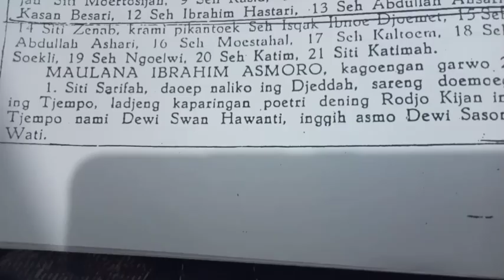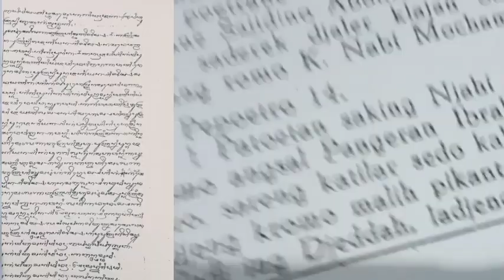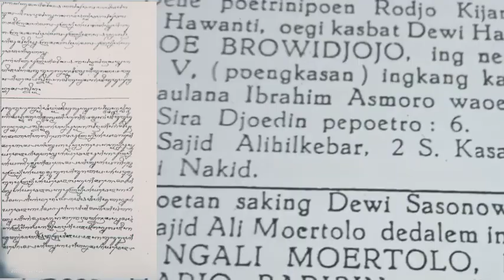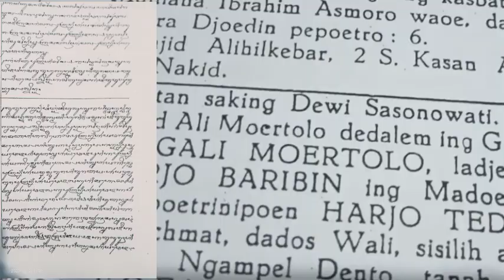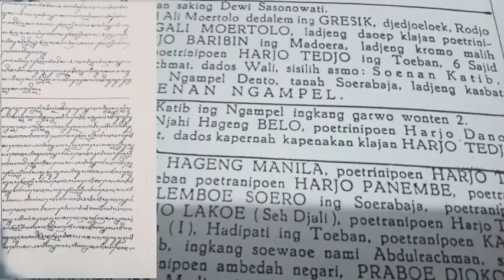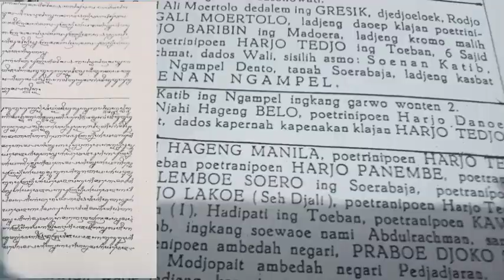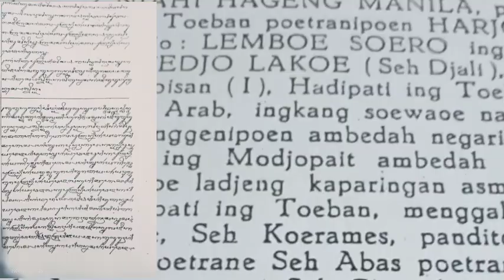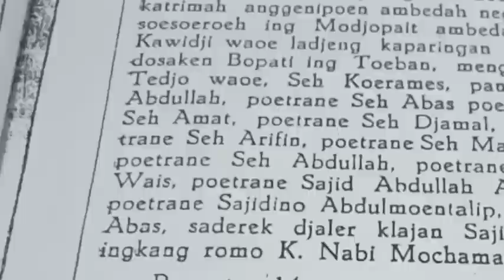SUNAN AMPEL & TAFSIR WAJIB DZURRIYAT WALISONGO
backsound oleh donkgdank